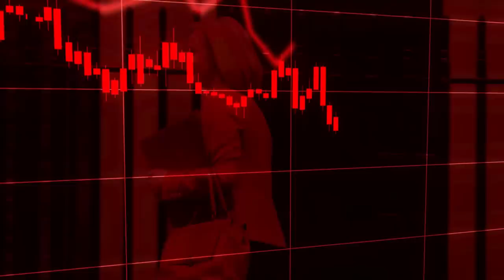Britain in Crisis: a harbinger for the rest of the world? | David Woo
The British pound fell to its all-time low this week as the market openly revolted against the UK tax cuts of the Liz Truss government that was sworn in less than one month ago. What has precipitated the UK crisis? Is the market over-reacting or the worst has yet to come? Is it a harbinger of what's to come elsewhere in the world? Is the age of stimulus with impunity finally coming to an end? Will the British monarchy survive the passing of Queen Elizabeth? In this video, 6 people, each with a different perspective on these questions, share their insights at a London gathering over a glass of wine.